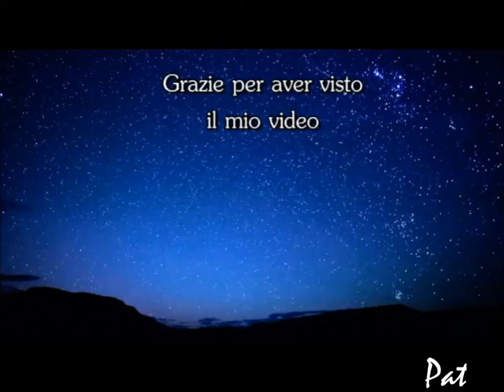♥ La Notte di San Lorenzo♥ Cristiano De André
Il 10 Agosto, San Lorenzo, è un giorno magico attraversato da stelle cadenti.
Che ognuno di voi abbia la sua stella alla quale chiedere un desiderio, almeno uno, ma che sia un desiderio che vi renda SERENI...